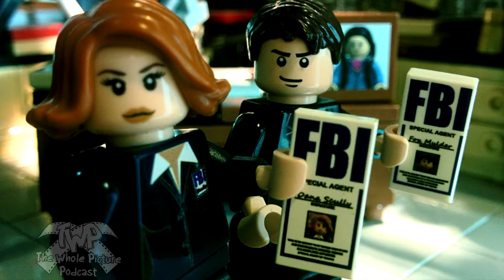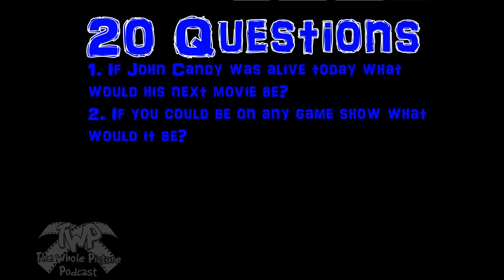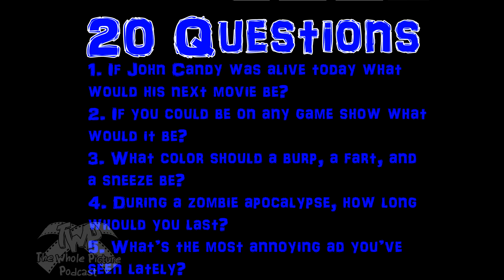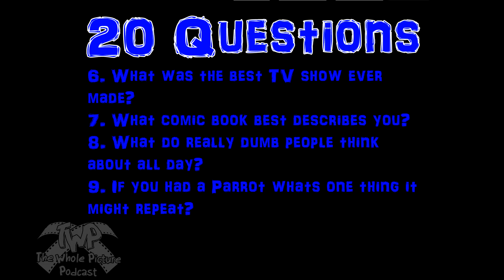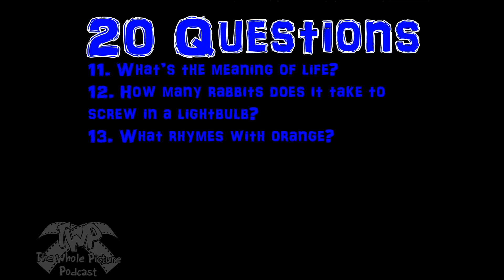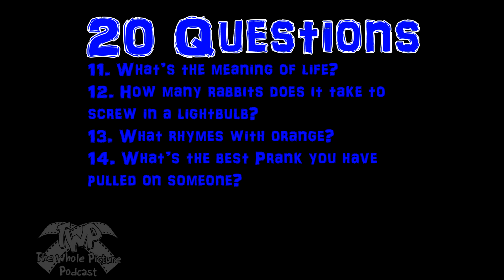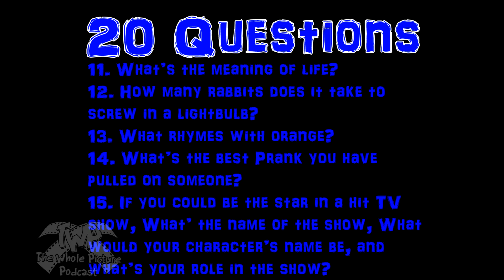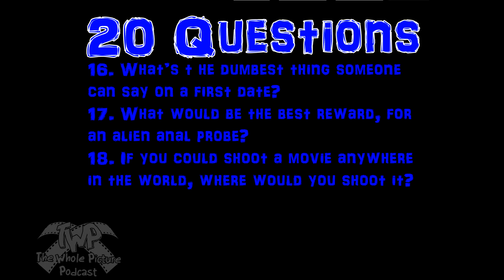#12 the new TWP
Yes Sir, we have deiced to go back to what the show was ORIGANILY spouse to be like a radio show about movies and TV. Some how we strayed away from it and ended up doing Themed shows... This show and every show from now will just be Movie and TV news and other sgements like, "Tweet's from stars", "20 Question's", Movie trailors, and other things that we enjoy and think you will to. This week some of the stuff talked about is Star Wars: The Last Jedi, Justice League, Fast 8, and BK will answer another 20 questions. also 4 stoner movies in 20 seconds to celebrate 420.